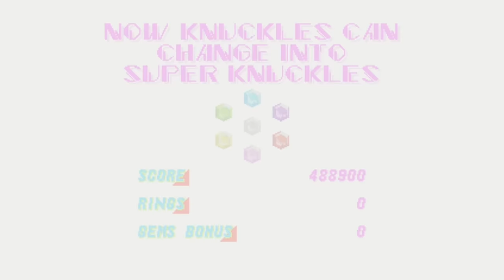Sonic 2 - Knuckles Good Ending playthrough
Good ending playthrough of Sonic 2 Remastered, which I did on my phone.

I tried to make this as different as possible from my Tails playthrough. For example; I take the harder underwater routes in Aquatic Ruin and the lower routes in Oil Ocean. This time I collect all chaos emeralds in Metropolis acts 1&2.